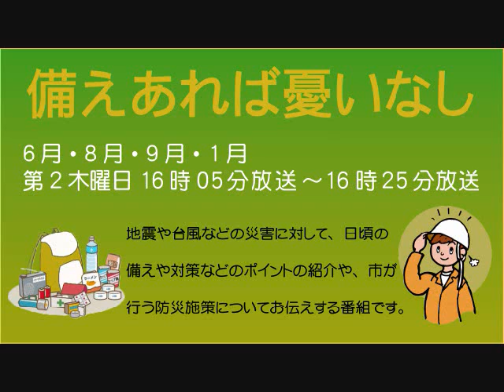備えあれば憂いなし「台風時期を前に」平成26年9月11日放送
地震や台風などの災害に対して、日頃の備えや対策などのポイントの紹介や、市が行う防災施策についてお伝えする広報番組「備えあれば憂いなし」

6月・8月・9月・1月 第2木曜の16時5分～16時25分に放送しています ので、ぜひお聴きください！（再放送あり）